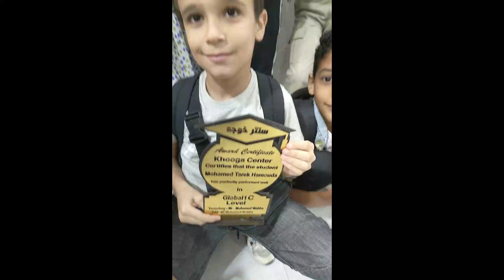Global 1 C and Oxford 3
Khooga Summer Course